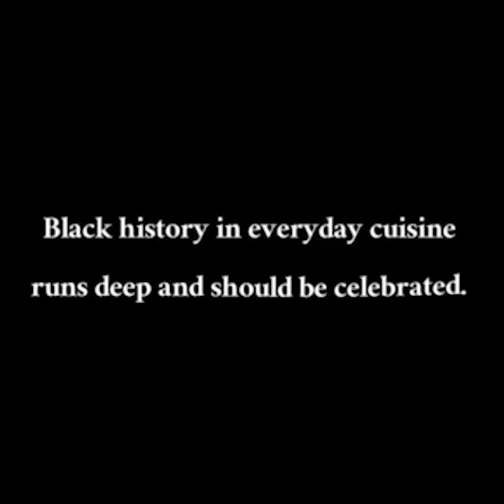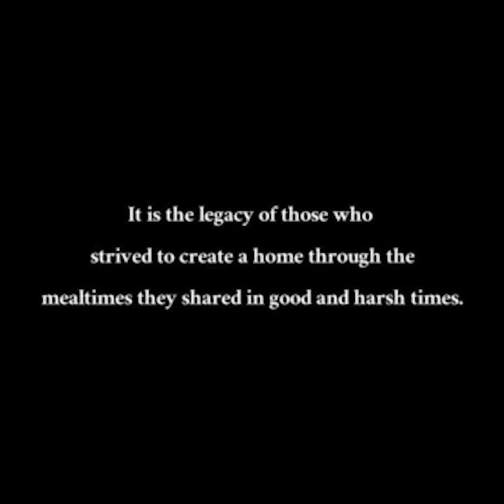DSF Black History Month: Culture in the Kitchen